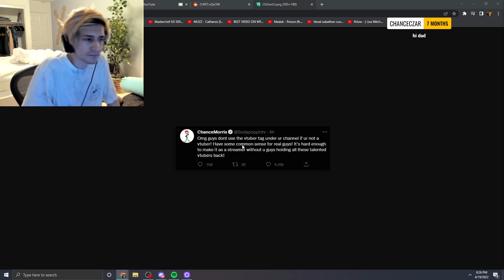XQC Message to VTubers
to get content removed here |

Clips 5 min or LESS after they happen
Always with VOD
-Degen Clippin Andy